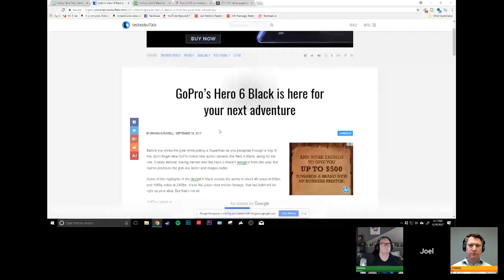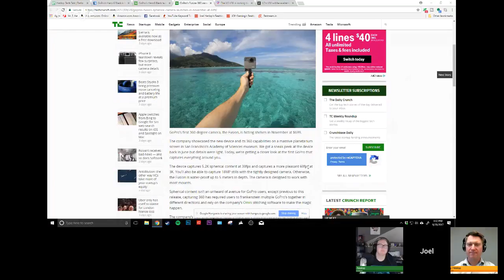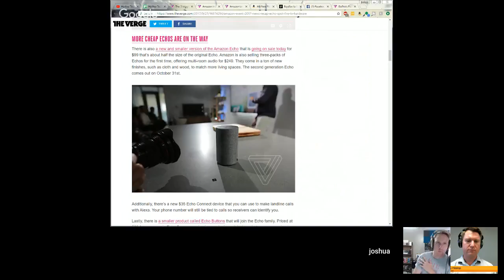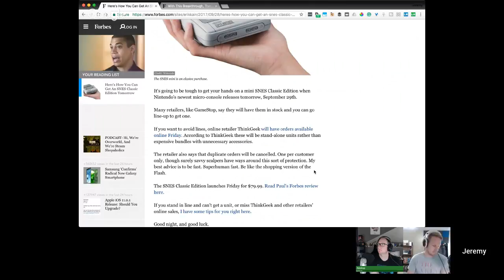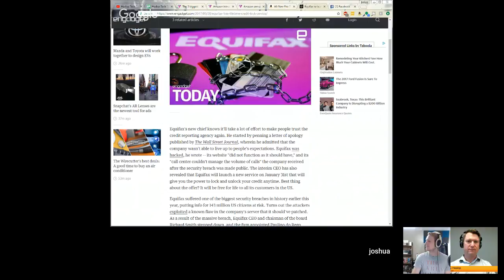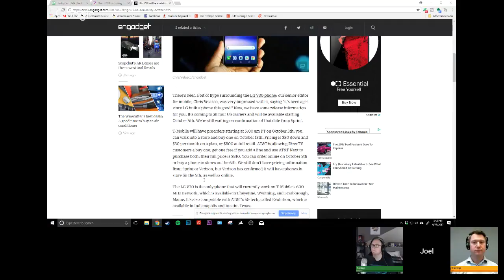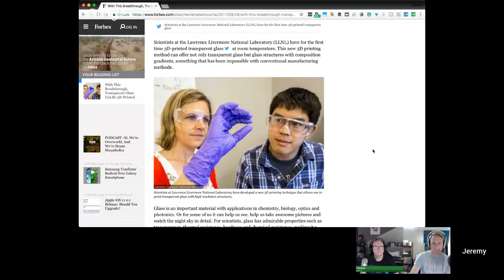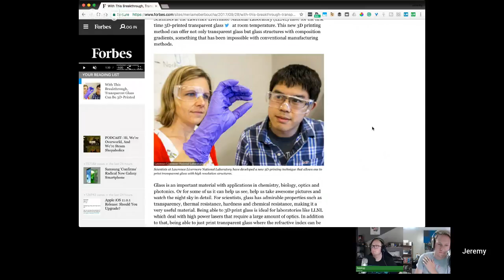Heslop Tech Talk LIVE! 9/28/17 GoPro Hero 6 Black, Amazon's new products, SNES Classic & More!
Weekly Tech Talk with Josh, Jeremy, and Joel Heslop. Every Thursday at 3:30pm(ish) EST

Let's talk about these and more!

International Unlocked LG V20 64GB

Streaming:
Logitech C920 Webcam
USB Audio Interface
MXL 770 Cardioid Condenser Microphone

LG V20 - 64GB

Shop on Amazon a Lot?
Using this link supports my channel

4 Tips To Help Your Business Start Out Great Every Year